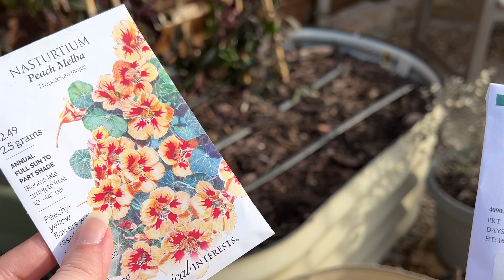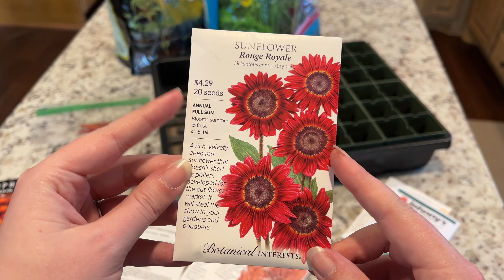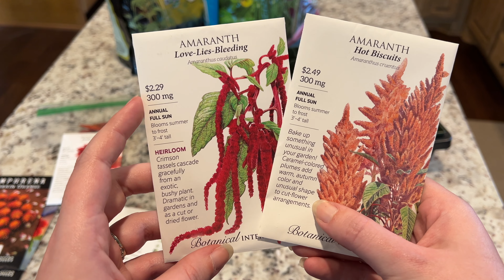Garden with Me | Mid February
It’s somehow already mid-February and there’s still a lot to do in the garden. Today I’m going to get some new seeds planted outside, check on the progress of all my plants, and then get a new round of seeds started inside as well. Spend the day in the garden with me!

*DISCOUNTS ON MY FAVORITE SUPPLIES*

code: *KAYLAMCEOWEN*